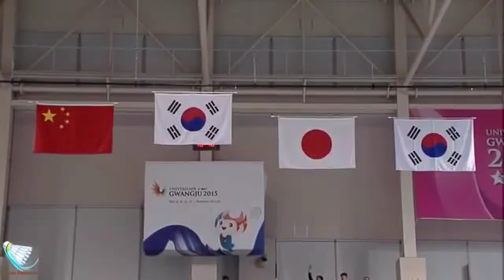2015 Universiade Gwangju Final [WD] LEE-SHIN vs OU Dongni-YU Xiaohan : Victory Ceremony (Sports)